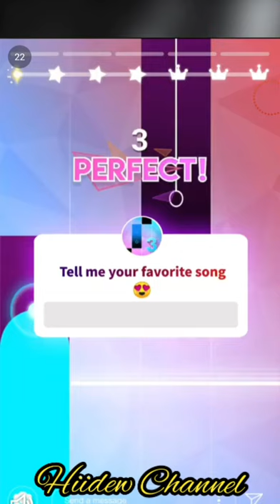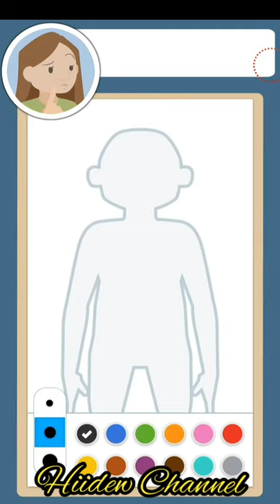Tangle Master 3D Android Gameplay Level 91-109